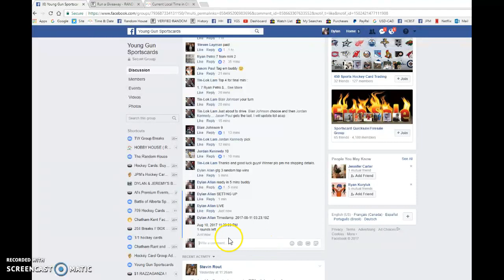Tin's Crosby YG - BGS9.5 - 08/10/2017